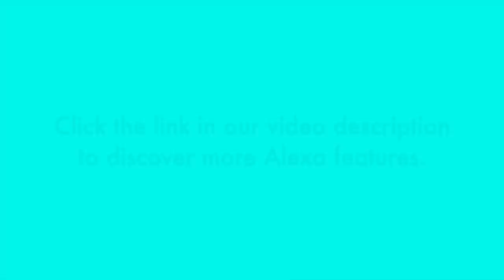The Secret Ways I Make Hannah Smile / Squirmy and Grubs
Find out the simple, silly, sometimes creepy ways we make each other smile.